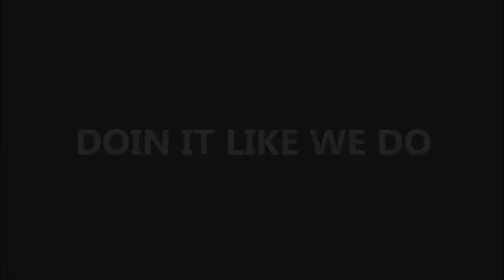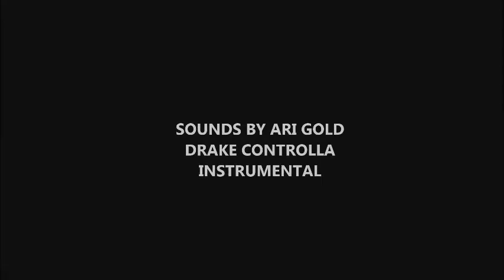DETROIT MOTORCITY RC CLUB sound introduction